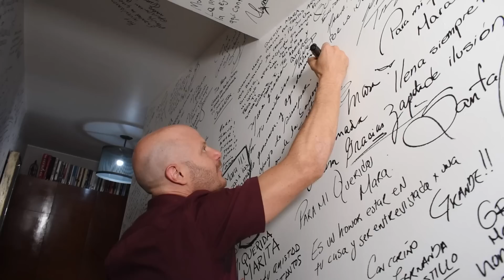FACUNDO DE INCÓGNITO EnCasadeMara | Mara Patricia Castañeda